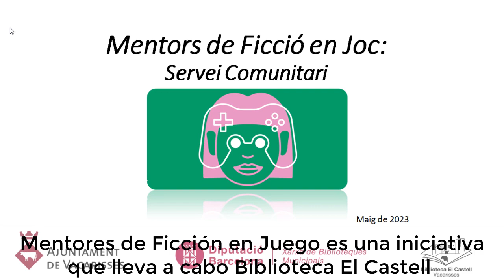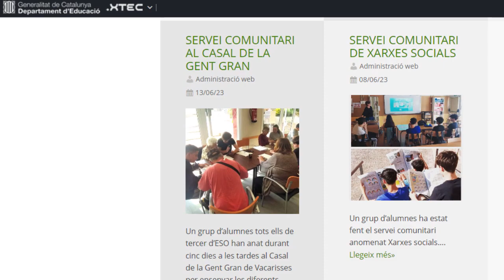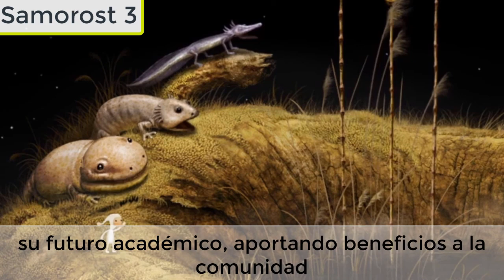Mentores de Ficción en Juego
"Mentores de Ficción en Juego" es una actividad de la Biblioteca El Castell dirigida a los alumnos de 3º de la ESO del Instituto de Vacarisses que realizan su Servicio Comunitario. Consiste en formar a los jóvenes para que puedan llevar a cabo una sesión de Club de Videojuego con público infantil, bajo la supervisión del personal bibliotecario. Dando como resultado un trabajo transversal entre distintos equipamientos municipales.